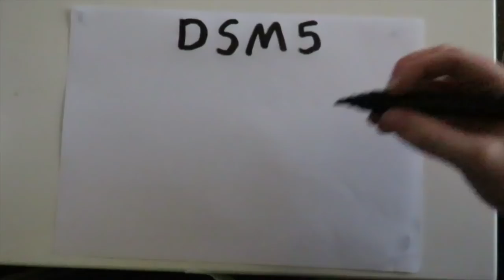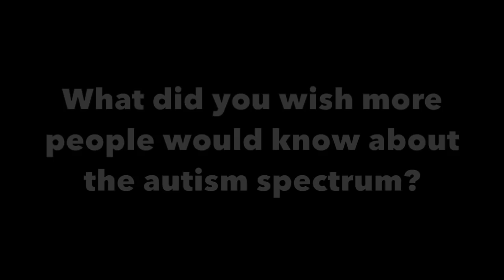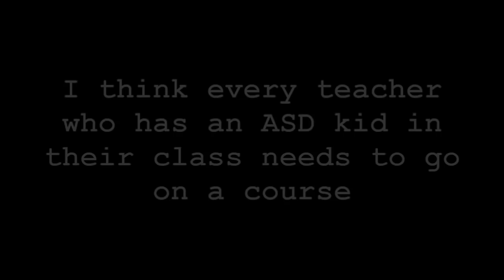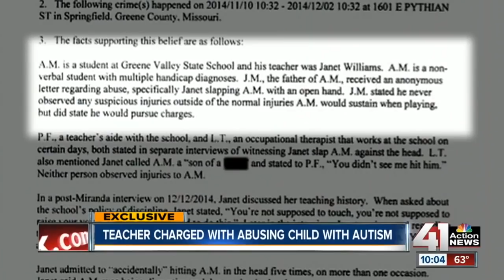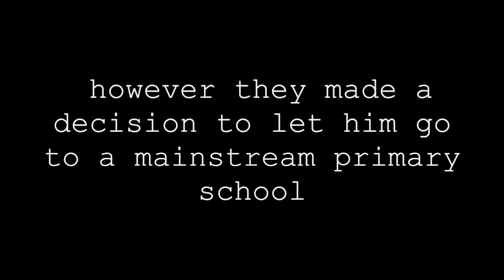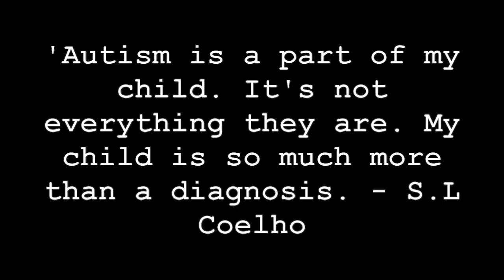On The Spectrum - Autism Documentary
Short form documentary on Autism

NCEA Level 3 Media Studies - Macleans College